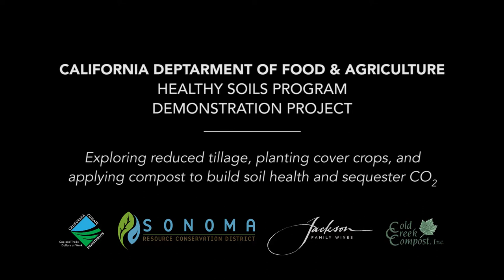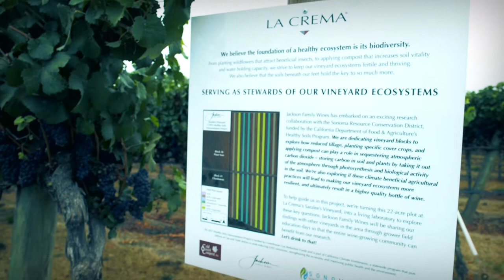Jackson Family Wines Healthy Soils Demo Promo Video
Video produced by Jackson Family Wines, Sonoma County, CA

Vineyard floor management in vineyards across Sonoma County typically varies between full (all-row) tillage, alternate-row tillage, and no-till, which is often dependent on the age and vigor of the vine and rootstock. Additionally, site topography, soil depth, microclimate, frost risk, weed and pest pressure can also play a role in deciding what tillage methods are used. Compost application is also a common practice for providing nutrients to the vines but is often tilled in after application.

To read more about this demonstration and others in our region, please visit the North Coast Soil Hub